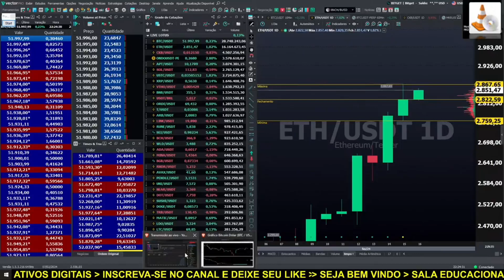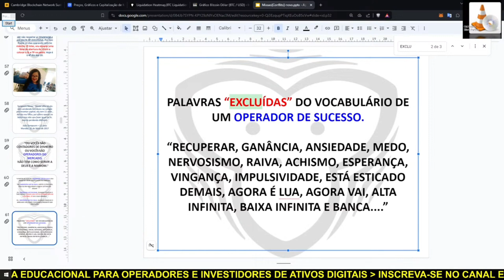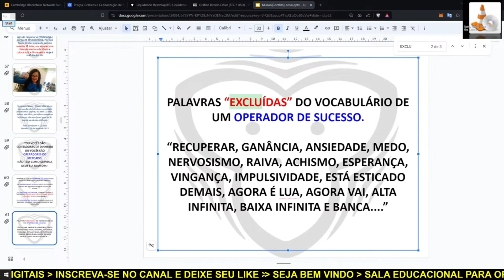Palavras "Excluídas" do vocabulário de um operador de sucesso.